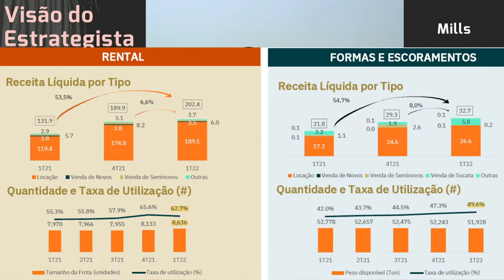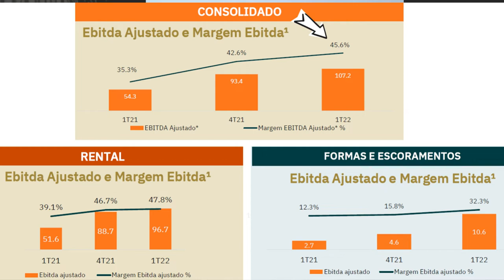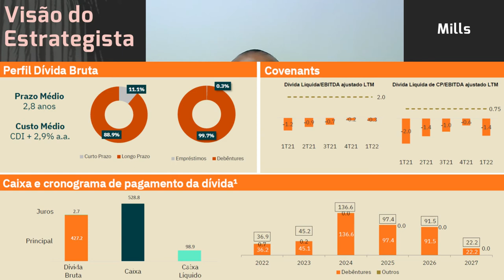13.05.2022 - Visão do Estrategista - Resultados Mills 1T22 - MILS3